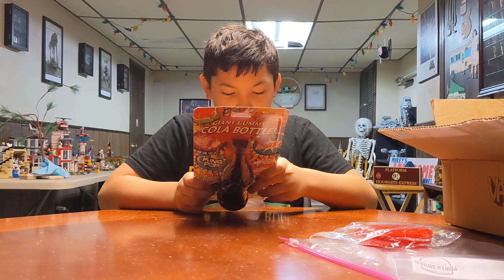Vat 19 Gummy coke bottle, Rocket Pop, Blue Raspberry Icee and Cherry ice pop.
Here are several more gummy items from Vat 19